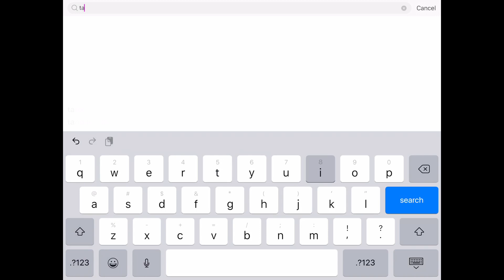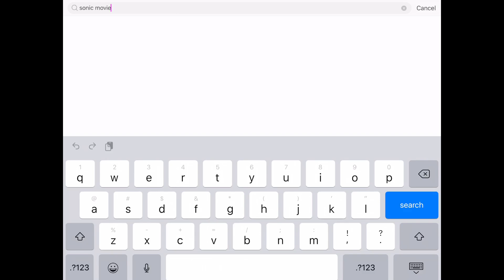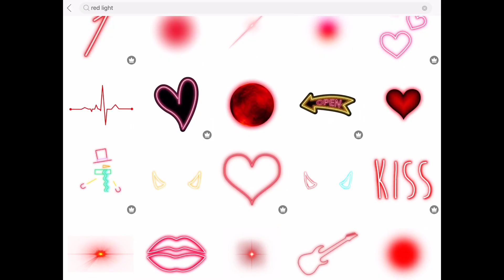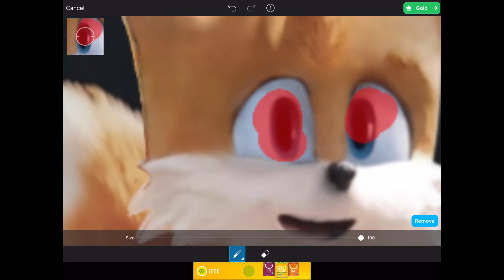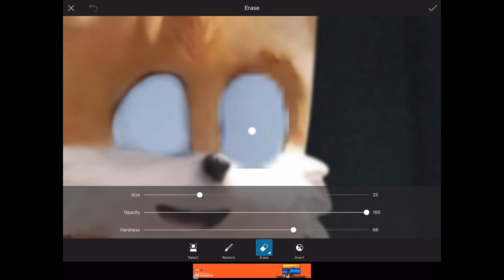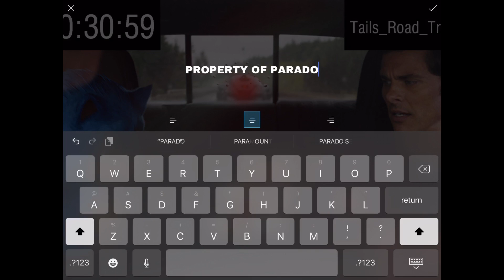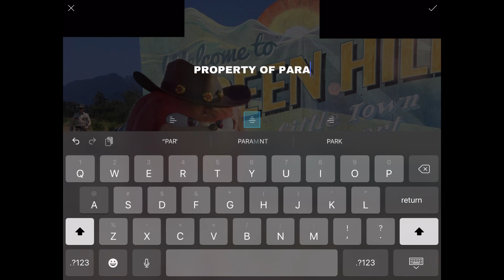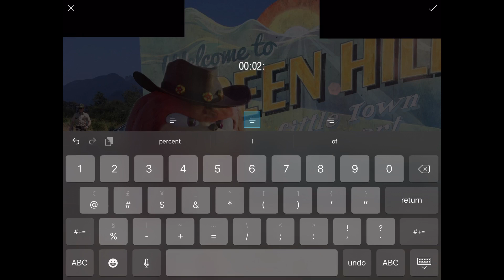[RareGalaxy5] I Made Some Sonic Movie 2 Leaks! (Special Video!)